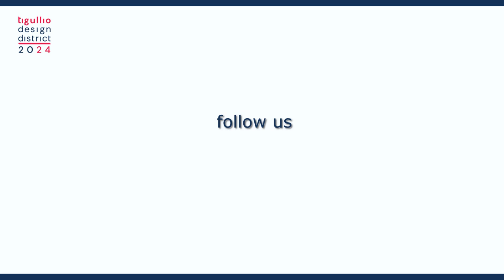Luca Fois | Tigullio Design District 2024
On the occasion of the third edition of the Tigullio Design District 2024, we present the video of:

Luca Fois - Designer and Creative Advisor

Tigullio Design District - TDD is the first international event organized in Liguria, dedicated to design and specifically to major themes related to the sea, the outdoor and obviously lifestyle, being developed in the splendid scenery of Gulf of Tigullio, between Genoa and the 5 lands. A new design district that straddles Genoa, home of the Boat Show, La Spezia, the production center of boating at an international level and the setting for the design week in Milan; which is the most important design event in the world.TDD, aims to become a place where design professionals and enthusiasts can discuss, share, dialogue, and deepen in the perspective of cultural growth, and exchange of visions for new forms of collaboration, creative network and business.A local, Italian and at the same time international event, this is the proposal of the contents of the TDD, for which it is important to offer a transversal proposal useful to experts in the sector in order to have a complete picture of what is happening both on the territory and in the world.

Copyright:I testi, le fotografie, la grafica e i materiali audiovisivi presenti in questo video sono protetti ai sensi delle normative vigenti sul diritto d'autore, sui brevetti e sulla proprietà intellettuale.I marchi e le denominazioni di enti, organismi e ditte menzionati nel video appartengono ai rispettivi proprietari o titolari e possono essere protetti da brevetti e/o copyright concessi o registrati dalle autorità preposte.Tutto ciò che è riportato in questo video (documentazione, contenuti, testi, immagini, il logo, il lavoro artistico e la grafica) è di proprietà di TDD.Ai sensi delle normative vigenti sul diritto d'autore, sui brevetti e sulla proprietà intellettuale sono da ritenersi quindi protetti dal diritto d´autore nonché dal diritto di proprietà intellettuale.